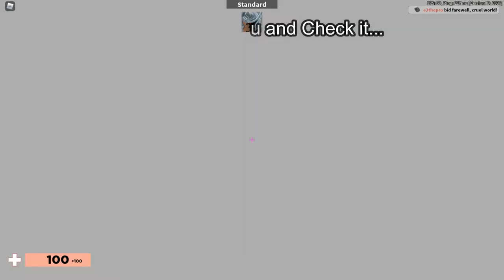*FULL GUIDE* HOW TO GET THE "DEMON PAIR" BADGE AND BEELZEBUB AND MANIA SKINS in ARSENAL | [ROBLOX]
In this video I show you How to Find and Get "Demon Pair" Badge and Beelzebub and Mania skins in Arsenal.

Add my Discord!: Cesar西泽#9425